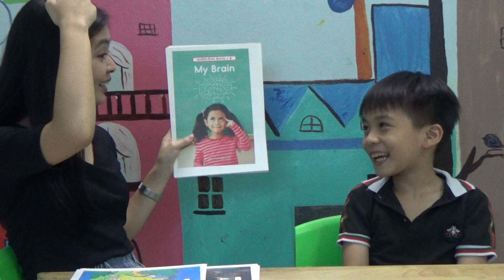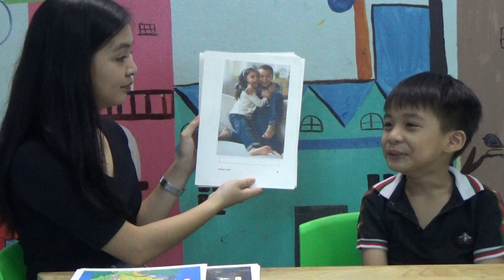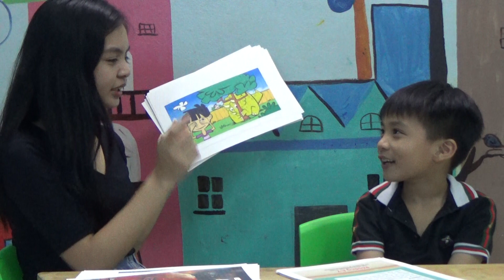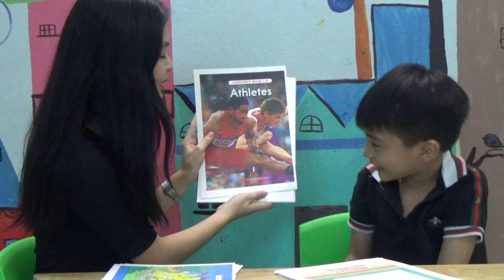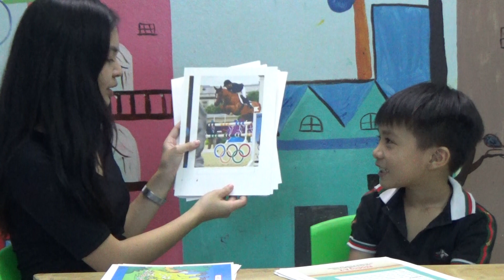K145 - TRƯỜNG AN - TEST 1